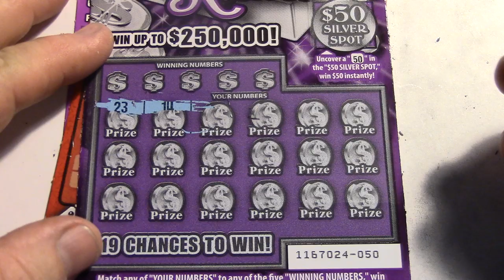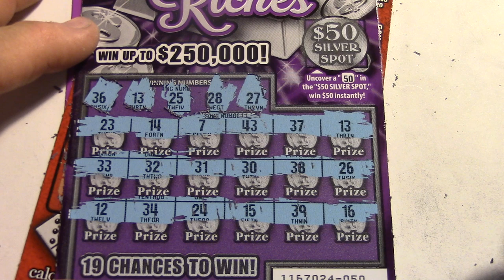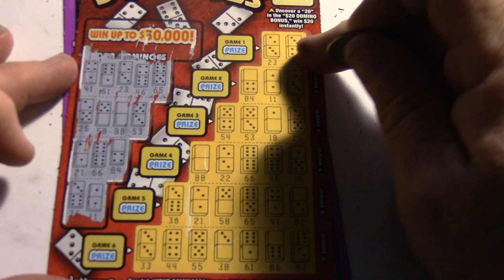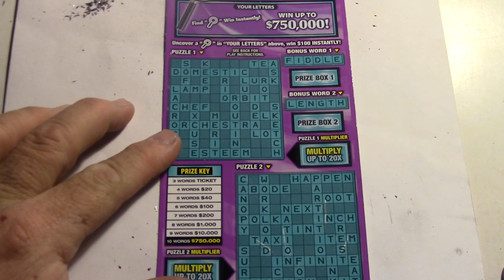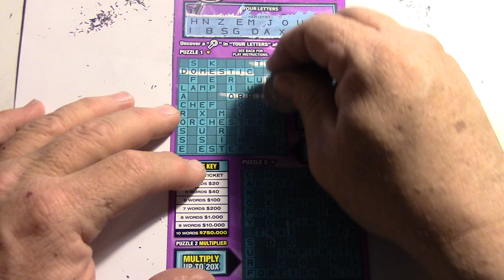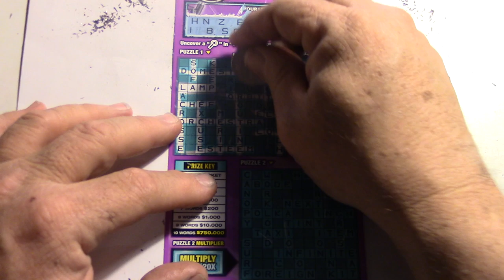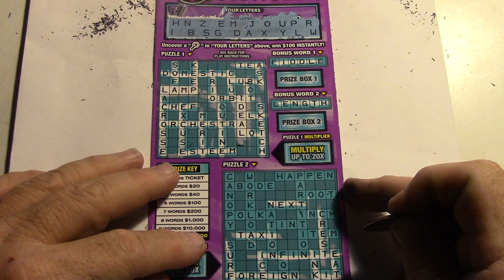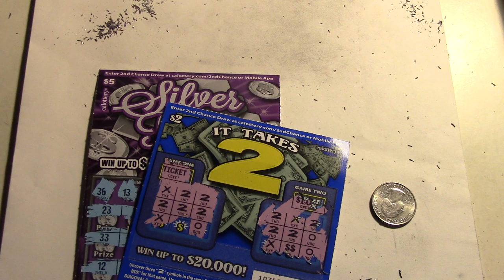Playing Fun California Lottery Scratchers